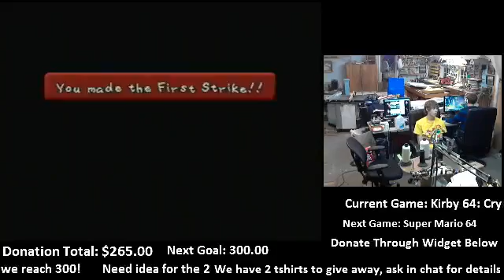Hidden Heart Piece N64athon 2! U - 6 / 9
This was for our N64athon which consisted of these games

Paper Mario
Legend of Zelda: Majora's Mask
Kirby 64: Crystal Shards
Super Mario 64
Mario Party 3 (50 turn)